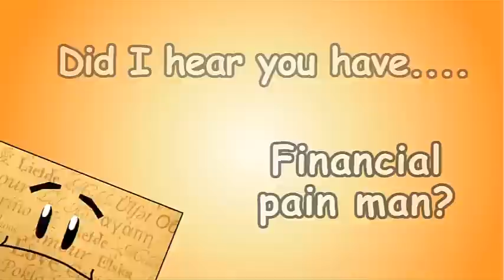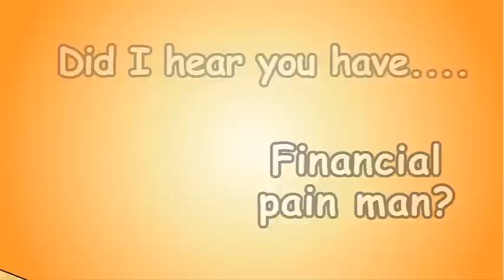FGXpress - One Love Worldwide!